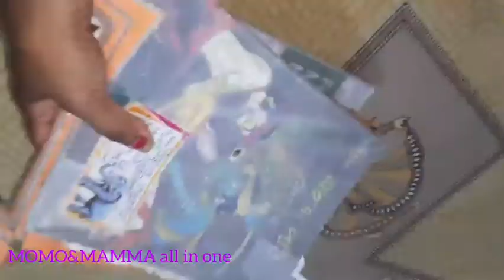আজ সন্ধ্যে ফুচকা দিয়ে জমে গেল Fully Rainy Day